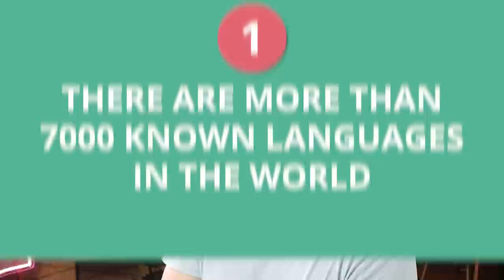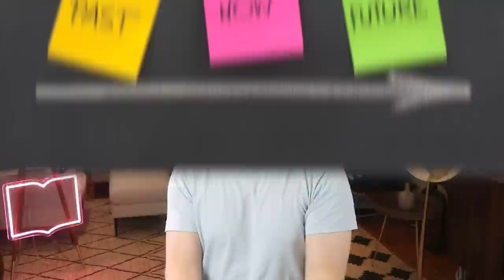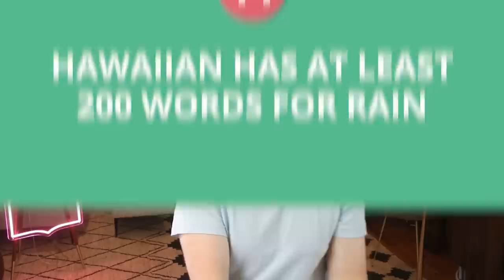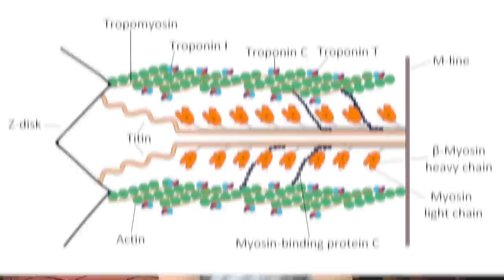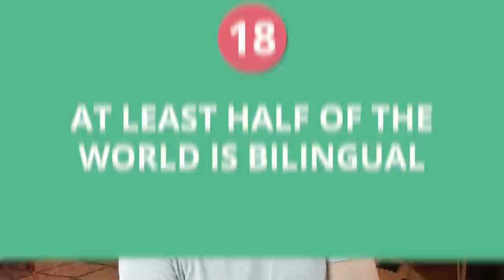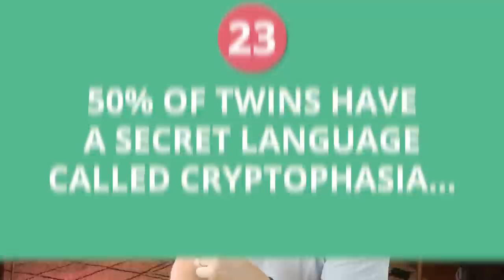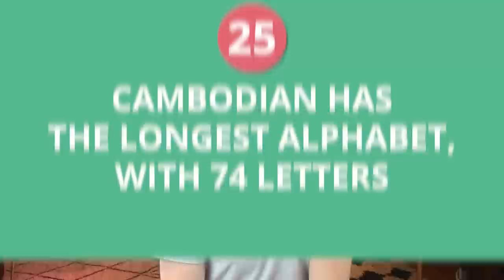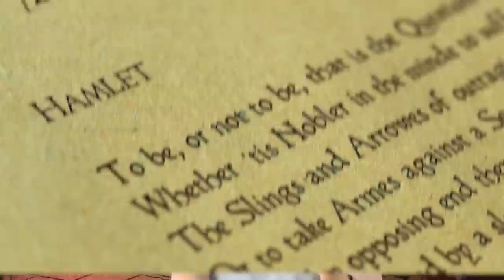33 Strange Language Facts That Will Blow Your Mind!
🤓Are there really languages with no colour? No numbers? No time? Keep watching to find out 33 strange language facts that are sure to blow your mind!

⬇️ GET MY FREE STORYLEARNING® KIT:
Discover how to learn any foreign language faster through the power of story with my free StoryLearning® Kit 👉🏼

💻 CERTIFICATE OF ONLINE LANGUAGE TEACHING (CEOLT)
Interested in teaching English or another language online?

📖 LEARN A LANGUAGE THROUGH THE POWER OF STORY:
Stories are the best way I have found to learn ANY language. Forget the boring textbooks and time-wasting apps and learn a language the natural, effective way with one of my story-based courses.

⏱ TIMESTAMPS:
0:00 - Intro
0:13 - Fact #1
0:36 - Fact #2
1:03 - Fact #3
1:12 - Fact #4
1:25 - Fact #5
1:44 - Fact #6
2:26 - Fact #7
3:11 - Fact #8
4:08 - Fact #9
4:25 - Fact #10
4:50 - Fact #11
5:12 - Fact #12
6:05 - Fact #13
6:43 - Fact #14
7:14 - Fact #15
7:55 - Fact #16
8:50 - Fact #17
9:24 - Fact #18
9:31 - Fact #19
9:59 - Fact #20
10:29 - Fact #21
10:51 - Fact #22
11:55 - Fact #23
12:25 - Fact #24
12:50 - Fact #25
13:15 - Fact #26
13:32 - Fact #27
14;12 - Fact #28
14:43 - Fact #29
14:51 - Fact #30
15:02 - Fact #31
15:40 - Fact #32
16:13 - Fact #33